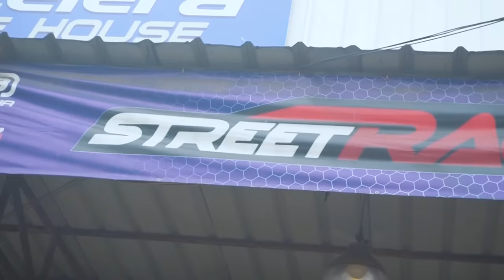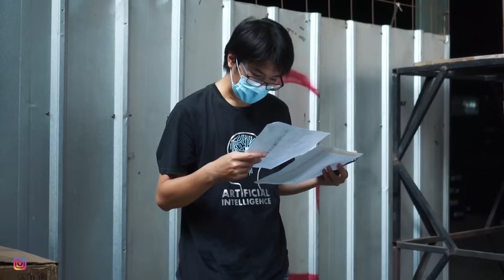Unboxing Velg Mobil JDM ala HSR Original Untuk Saingin Model RAYS TE37 CE28 ZE40 dan ENKEI RPF01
KUMAMOTO 677B HSR R15X65 H8X100-114,3 ET40 SILVER
KUMAMOTO 677B HSR R15X65 H8X100-114,3 ET40 MATT GREY

SENSEI 271B HSR R15X65 H8X100-114,3 ET40 GOLD
SENSEI 271B HSR R15X65 H8X100-114,3 ET40 MB
SENSEI 271B HSR R15X65 H8X100-114,3 ET40 WHITE

YUZAWA U206 HSR R15X7 H8X100-114,3 ET38 GOLD
YUZAWA U206 HSR R15X7 H8X100-114,3 ET38 HYPER SILVER

YOKOTE U201 HSR R16X7 H8X100-114,3 ET40 SMBRZ
YOKOTE U201 HSR R16X7 H8X100-114,3 ET40 SMG

TENDON U238 HSR R15X7 H8X100-114,3 ET38 HB
TENDON U238 HSR R15X7 H8X100-114,3 ET38 SMB

TENDON U238 HSR R16X7 H8X100-114,3 ET38 HB
TENDON U238 HSR R16X7 H8X100-114,3 ET38 SMB

TENDON U238 HSR R17X75 H8X100-114,3 ET42 HB
TENDON U238 HSR R17X75 H8X100-114,3 ET42 SMB